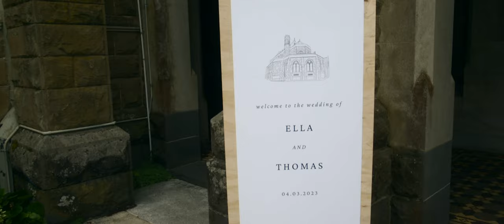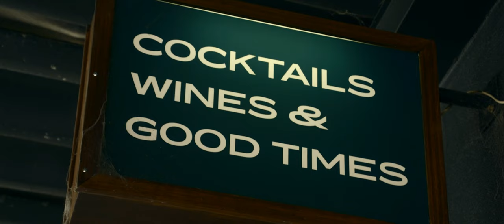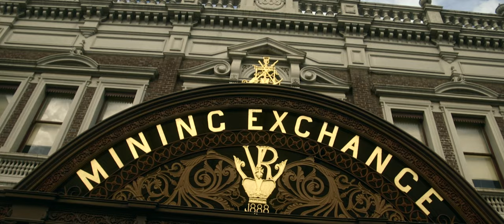Ella & Thomas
🌸 Ella & Thomas // 04.03.23 🌸

Photography : Pretty Flamingo Photography
Hair & Makeup : Studio Canvas
Celebrant : Father Frasenberger
Ceremony : Loreto College, Ballarat
Reception : Minning Exchange
Set up & Coordination : Gathered Events
Entertainment : Cal Young Music
Flowers : Lou Lou's Florist
Furniture : New Wave Events
Styling : Swans Lane Event Hire
Catering : J & M Catering
Cool Room : ADM Cool Rooms
Alcohol : Campana's

Music
Artist : Caleb Etheridge
Song : In Dreams